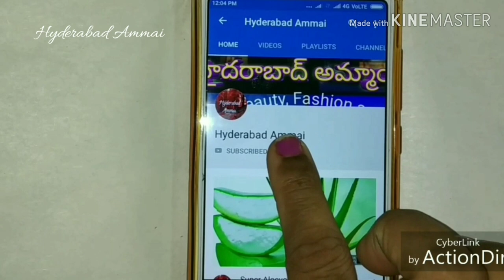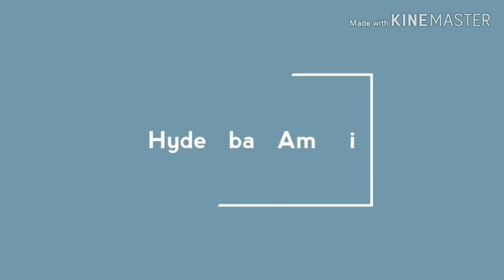Wholesale & Retail Fabric and Latest Blouses collection with Prices || Madina wholesale Market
Today I am going to explore wholesale and retail Latest Blouse collections.
This is wholesale and Retail Shop, online purchases also available.

Details :
M. A. Lace
Silk & Fabrics
specialist in : Readymade Blouses,
All Boutique Varieties etc.
Address:
Heera market, High Court Roasted,
Beside 94 Bus stop, Rikabganj, Hyd-02.

Other Shopping videos links are mention in below, please watch those videos.

Hyderabad shopping
latestblouse collections

  Hyderabad Ammai😍
  Keep smiling😃